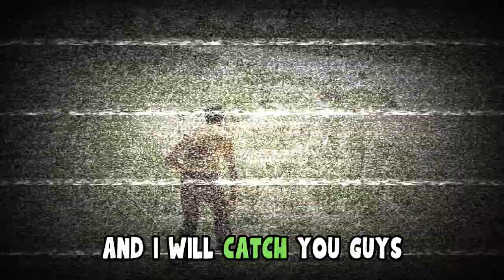I Won A Match With NO HUD and NO PERKS - Texas Chainsaw Massacre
No Perks, No Attribute Points, No Ability and NO HUD!

TIMESTAMPS
0:00 - Introduction
00:45 - This Is So Intense
10:05 - The Family House Horror
13:56 -  Gas Station Shenanigans

📺 Want even more content? Explore my YouTube channel:   @NorsemanYoutube

Thanks for being part of our awesome gaming family! 🎮